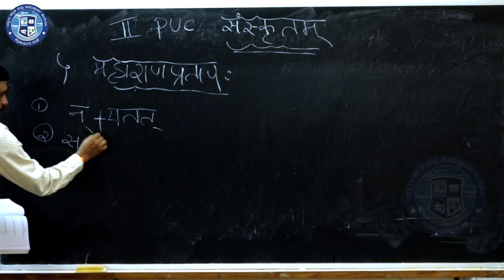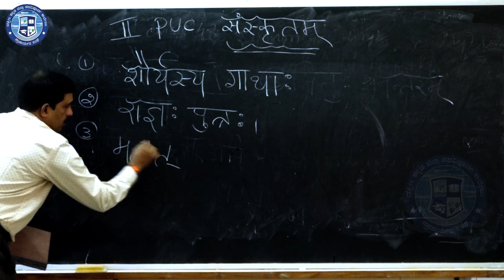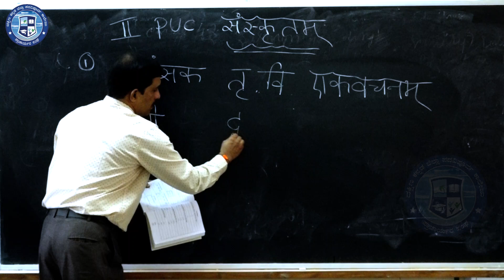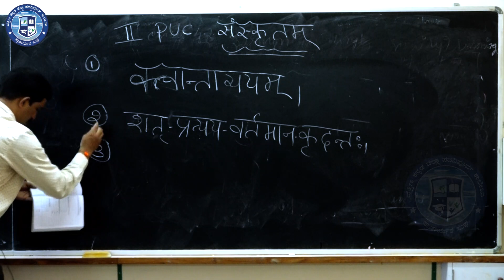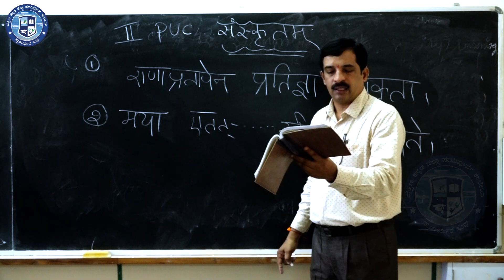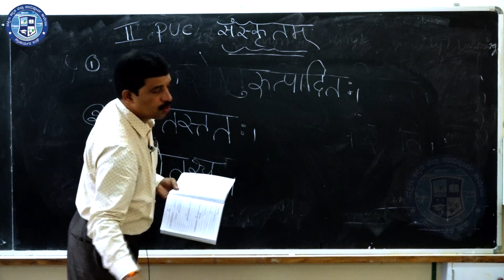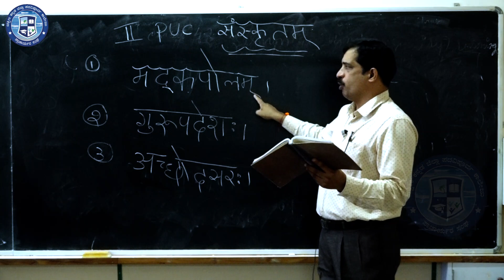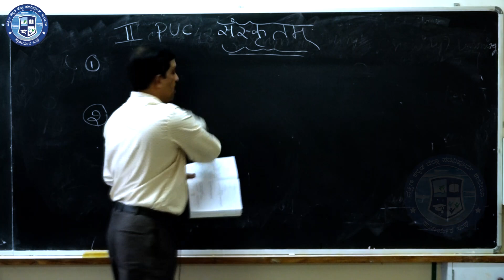Sanskrit Grammar || By Dr Madhukeshwar Shasthri